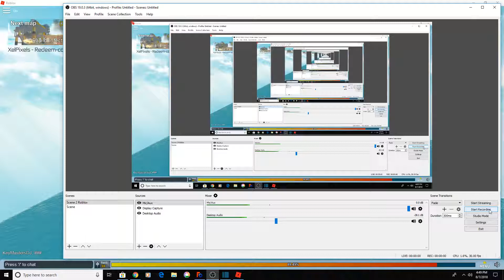RI and winning FFA on a budget R2DA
I win FFA without using items or armour and I do some damage with my ugly minigun in RI